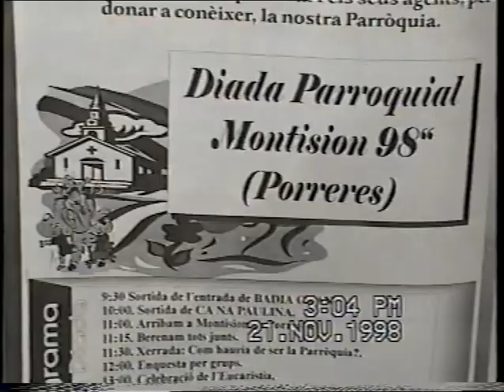1998-11-21 - Diada parroquial Coll-Badies (Monti-Sion de Porreres)